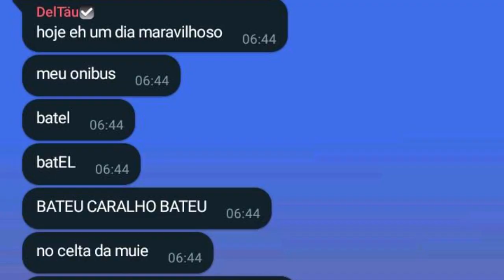POR QUE EU JOGO DE JAEYUN?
Link da Twitch no comentário fixado!